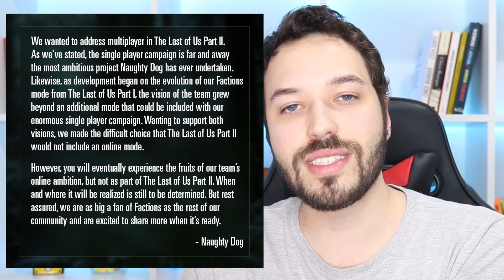THE LAST OF US PARTE II não terá DLC! || TLOU2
Neil Druckmann, o diretor de The Last of Us Parte II, afirmou que não há planos para DLC.

Playlist COMPLETA com TODOS os COLECIONÁVEIS de TLOU2: (artefatos, registros no diário, cartas colecionáveis, cofres, bancadas e moedas)